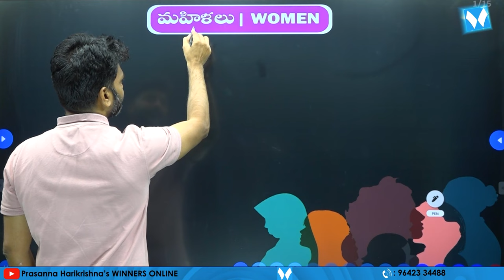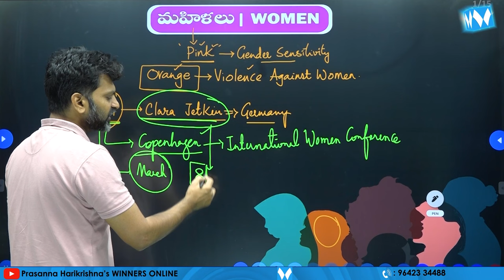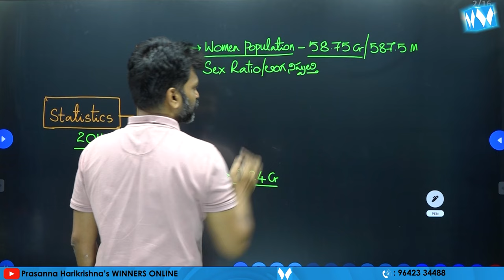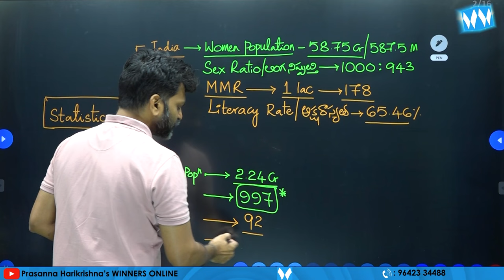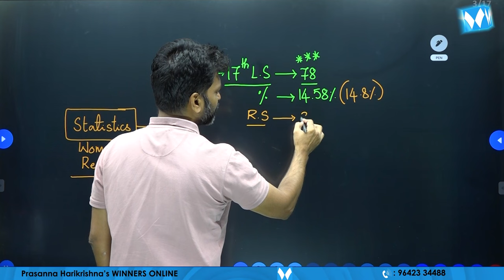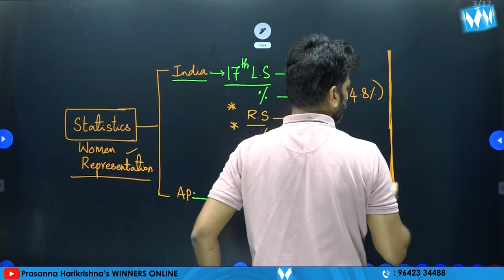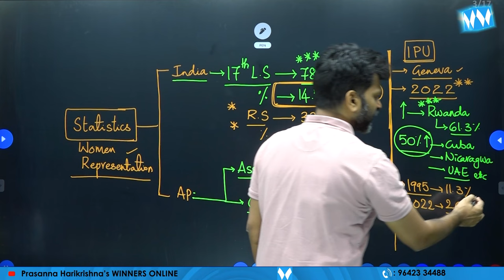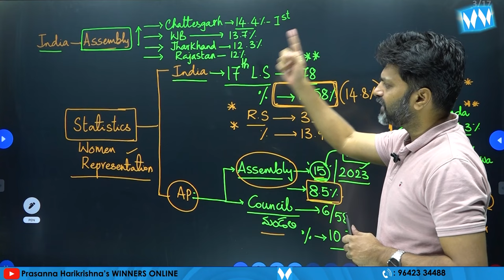Women | Indian Society Video Classes | Winners Online